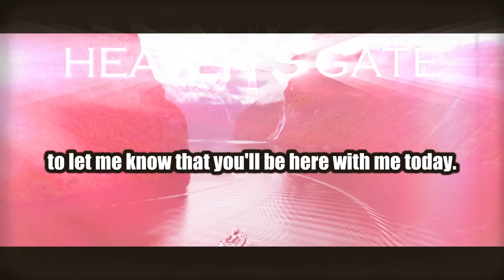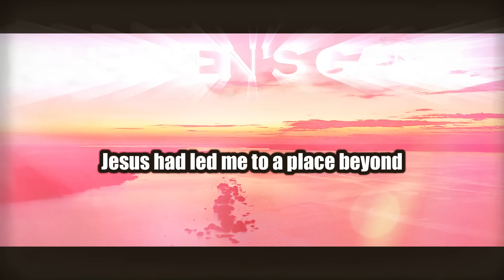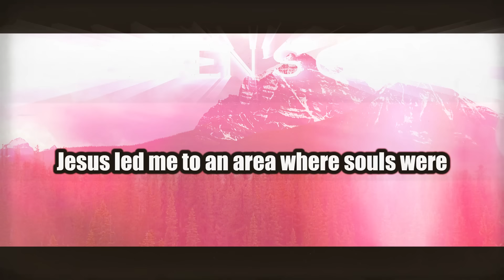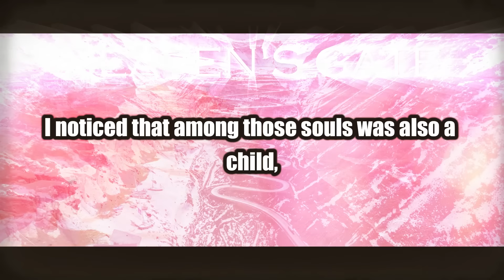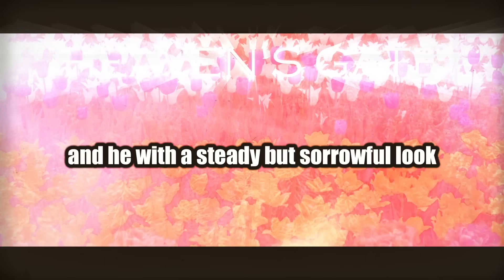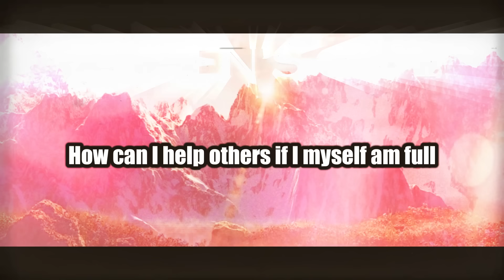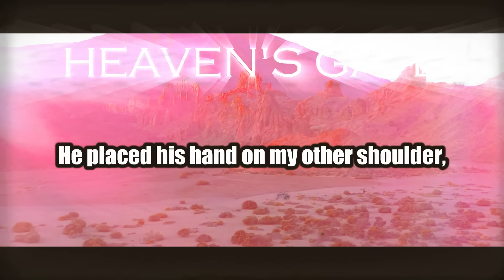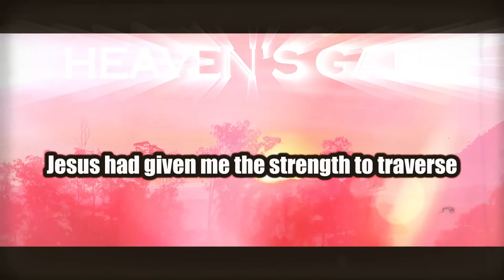WOMAN SEES HELL SHOWED BY JESUS, BUT SHE SEES HER FAMILY CONDEMNED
In this unforgettable Near-Death Experience (NDE), a man’s journey takes a shocking turn when he encounters the legendary Bruce Lee in a realm of darkness. As he ventures deeper into what seems like an endless void, he unexpectedly comes face-to-face with Bruce Lee himself, revealing secrets and regrets from a lifetime dedicated to strength, fame, and personal mastery. But the man learns that beneath the image of invincibility lies a hidden story — one Bruce had never shared with the world.

Join us as we explore this extraordinary encounter and discover the unexpected wisdom and warnings from one of the greatest martial artists of all time. What does it mean to truly seek fulfillment? And what happens when even the strongest among us realize they’re missing something essential?

Prepare to be moved by this haunting and profound NDE journey. What Bruce Lee shares may just change your perspective on life, purpose, and the quest for inner peace.

PLS. SUPPORT HEAVEN'S GATE🩷
🗣️COMMENT "Amen"
🙏3 SHARE